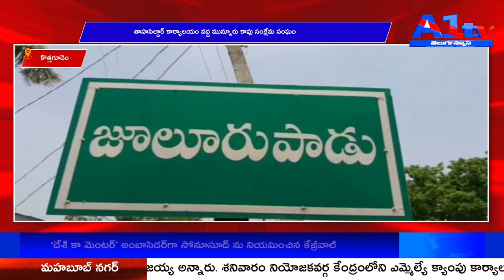కొత్తగూడెం తాహసిల్దార్ కార్యాలయం వద్ద మున్నూరు కాపు సంక్షేమ సంఘం